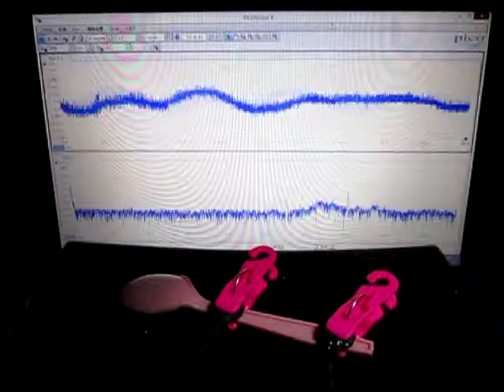オリジナル製品：超音波テスター専用プローブ